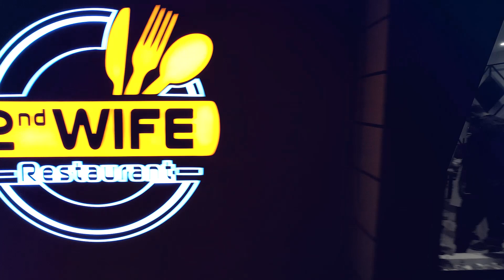Iftar-Dinner with Land Providers of MGH Pakistan | Mangla Greens Housing | Smart Living in Pakistan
ANNGAN.COM takes pride in being the Platinum partner of MGH Pakistan.

Pakistan’s first and biggest natural lake view housing project. A dream destination and a place that you can proudly call home. An exquisite place from the entrance gate to residential blocks.

Encompassing serene and spectacular landscapes. This wonderful project offers you a housing society worth living-in, with all kinds of world-class facilities.

MGH Pakistan is setting a new benchmark for luxurious lifestyles with its unique features that melds modern living with nature in a sustainable manner. Situated at the shore of Mangla Lake, the project is more than just an opportunity to own a piece of land; it is an avenue to create a legacy for yourself and your future generations.

With MGH Pakistan’s ZAMINDAR files, you can guarantee your ideal future since a 10% quota has been set aside for them in all upcoming balloting events & enjoy club memberships all over Pakistan with minimal charges. Acquire this once-in-a-lifetime chance now!